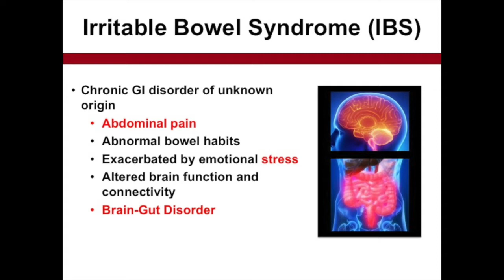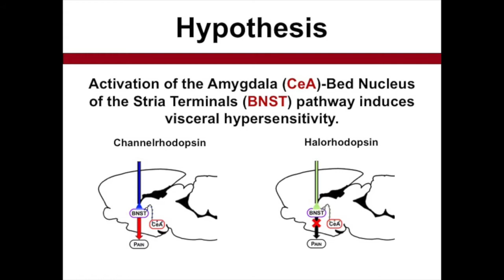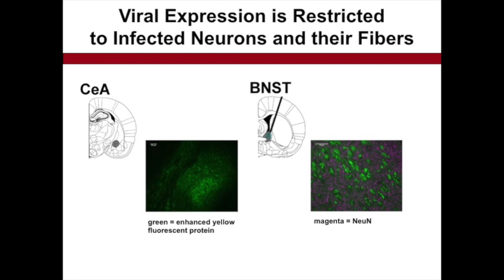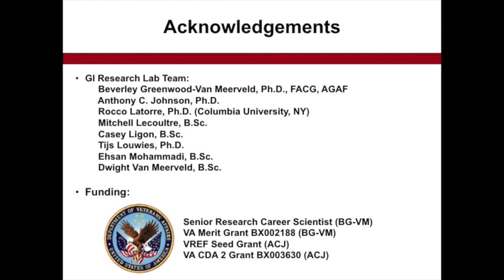Optogenetic-Induced Visceral Pain of the Amygdala in Conscious Rats  Johnson et al. (2017)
Beverley Greenwood-Van Meerveld (Department of Physiology, University of Oklahoma Health Sciences Center) and Anthony C. Johnson (Oklahoma Center for Neuroscience) discuss their paper in which their findings reveal that optogenetic technology can be employed as a tool to advance understanding of the brain-gut axis.